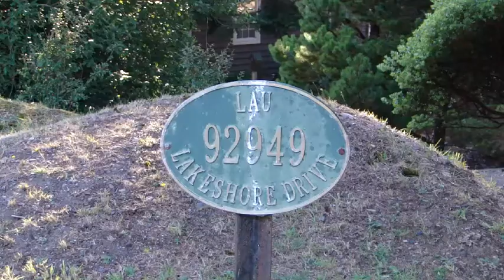Floras Lake rental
Video of the vacation home on Floras Lake